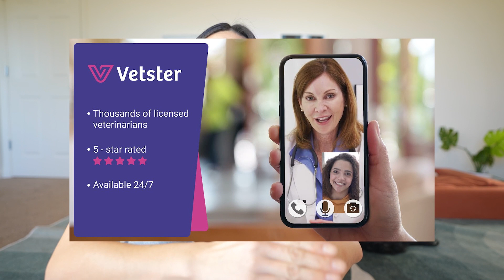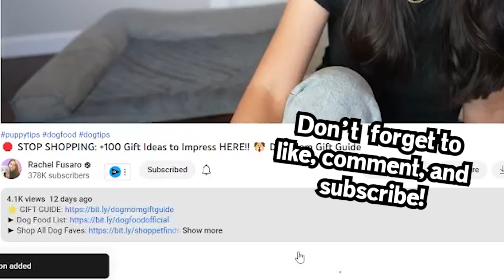5 Secrets Dog Trainers Won’t Tell You for FREE 🤫